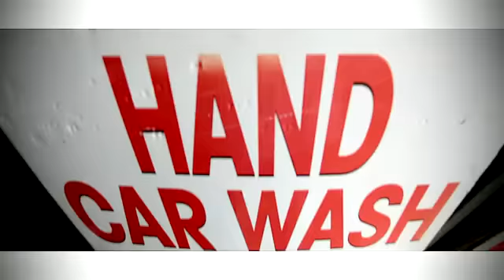Stuey Rock (Feat. Future) - Shinin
Directed by NOKEYXL